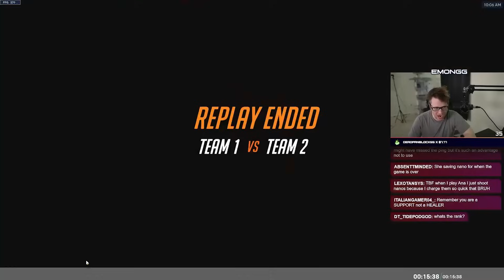How this GOLD Support can help their DPS... (Spectating Overwatch 2)